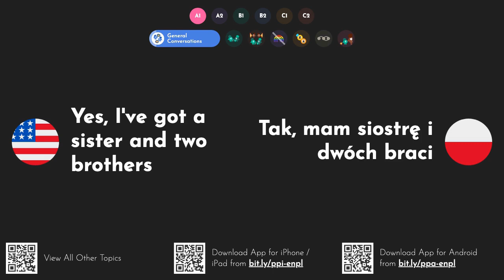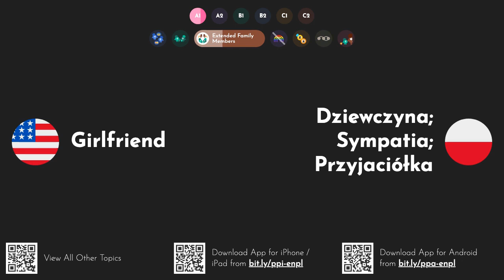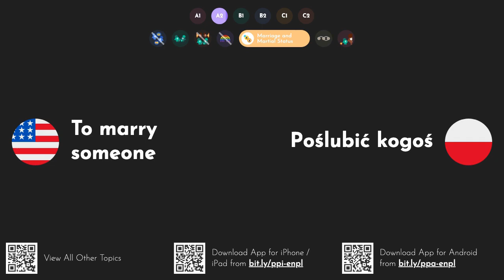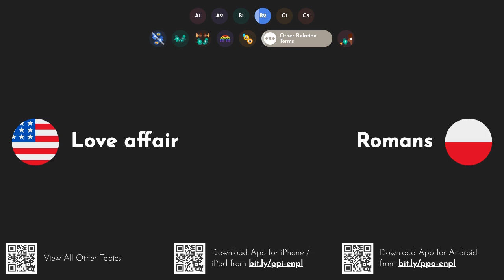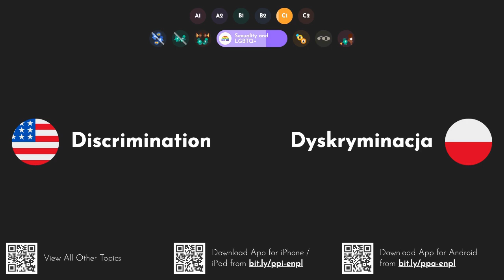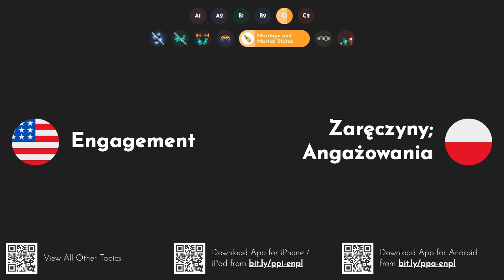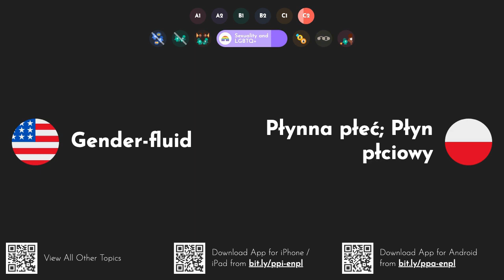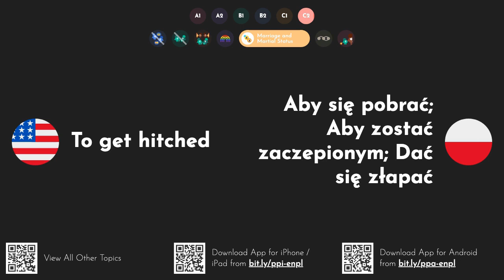Practical Polish Words & Phrases: Family, Relationships and Age [A1 A2 B1 B2 C1 C2]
This video series teaches you all the most important Polish words and phrases to prepare you for real life. or watch other parts of the series as well
W tej serii filmów nauczysz się wszystkich najważniejszych polskich słów i zwrotów, które przygotują Cię do prawdziwego życia. Pobierz naszą aplikację na iOS lub Androida za lub obejrzyj także inne części serii za